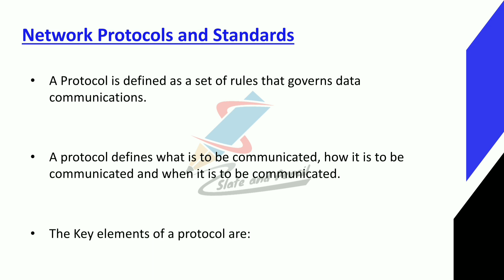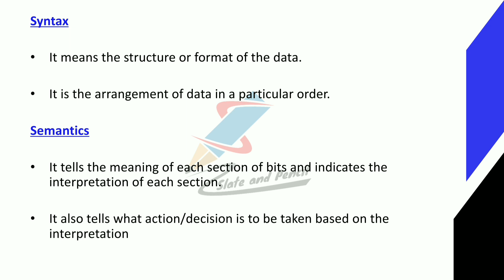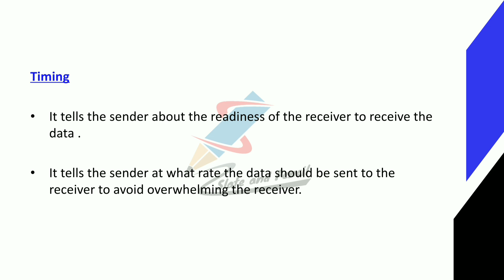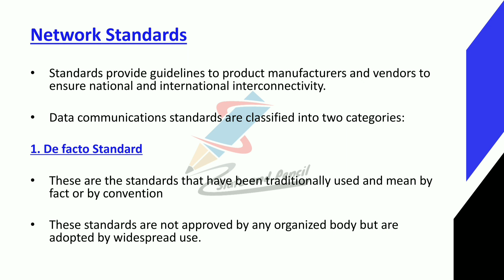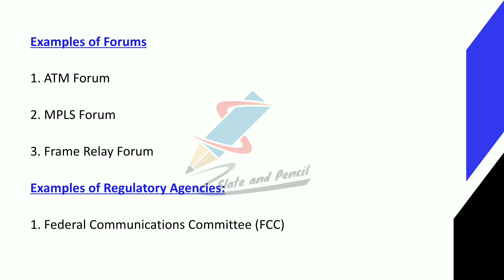Network Protocols and Standards |Data communication and Optical fibers Malayalam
BCA(AcademicYear2019-20Onwards)
38 | P a g e Board of Studies UG | Computer Science& Applications | University of Calicut

SEMESTER IV
Course Number: 19
Contact Hours per Week: 4T
Number of Credits: 4
Number of Contact Hours: 64
Course Evaluation: Internal – 20 Marks + External – 80 Marks
Course Outline
Unit I [16T]:
transmission impairment.
diameterText Book:
1.Behrouz A. Forouzan, Data Communication and Networking, TMH
2. Mobile Communications – Jochen H. Schiller , Second Edition ,Pearson
3. Optical Fiber Communication – Gerd Keiser, 4th Ed., MGH, 2008.
Reference Books:
2. William Stallings: Data & Computer Communications, 6/e, Pearson Education.
3. William L. Schweber : Data Communication, McGraw Hill.
4. Electronic Communication Systems - Kennedy and Davis, TMH
5. Optical Fiber Communications– – John M. Senior, Pearson Education. 3rd Impression,2007.
6. Fiber optic communication – Joseph C Palais: 4th Edition, Pearson Education.